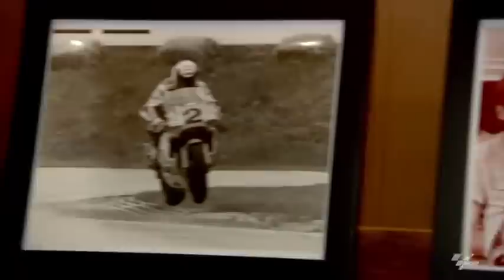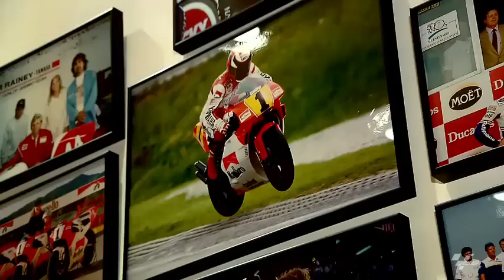Wayne Rainey Interview- Then, highsides and Schwantz…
We return to the home of three-time premier class World Champion Wayne Rainey. He takes time to discuss electronic rider aids, the nasty nature of the dreaded highside and how he responded when old friend Kevin Schwantz came for dinner